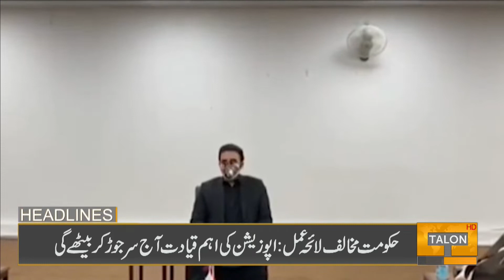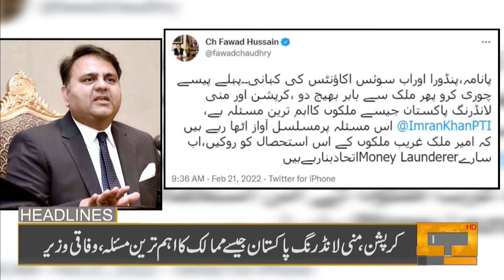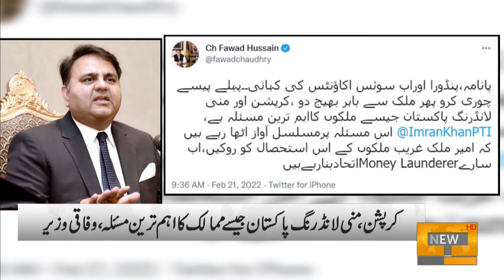Headlines 12 PM | 21 February 2022 | Talon News HD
A meeting of the Central Executive Committee of PTI chaired by Prime Minister Imran Khan will be held today.

Anti-government strategy: The main leadership of the opposition will sit together today.

 Today all over the world including Pakistan Mother language International Day is being celebrated. Punjab Chief Minister Usman Bazdar says in his message, nations are identified by language.

New uproar after Pandora and Panama. A record of 18,000 accounts of Credit Suisse Bank has been leaked.

The story of Panama, Pandora, and now Swiss accounts. First, steal money then send it out of the country. Federal Information Minister Fawad Chaudhry's comment on Twitter.

False news will now be punished. Presidential Ordinance amending PECA and Election Act has been issued. Defaming people on social media is a crime. False news will be punished for up to 5 years, while a decision will be made within 6 months. An amendment to the Election Act has allowed parliamentarians to participate in election campaigns.